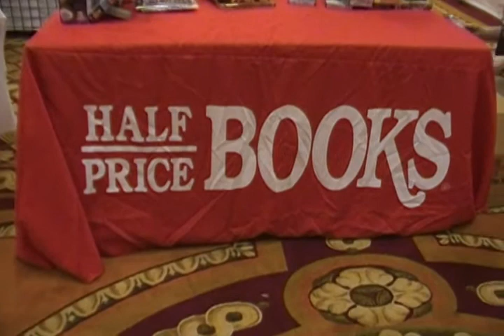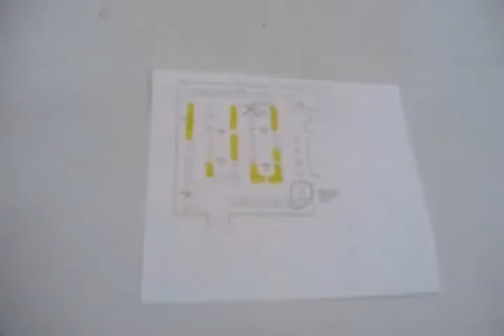FenCon IX - First Day of Convention #2 - More Raw Footage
Some more raw video footage of the setup of on the first day
of FenCon IX science fiction convention.
Held on September 21-23, 2012.
Showing the setup of the dealers room and other activities.

This footage was filmed on Friday, September 21, 2012 at 11:30am CST.
2nd floor of the Crowne Plaza Hotel in Addison, Texas located
on Midway Road just a few miles north of Dallas, Texas city limit line.